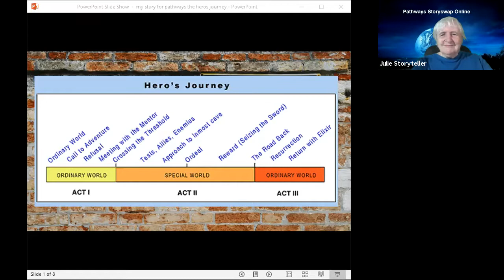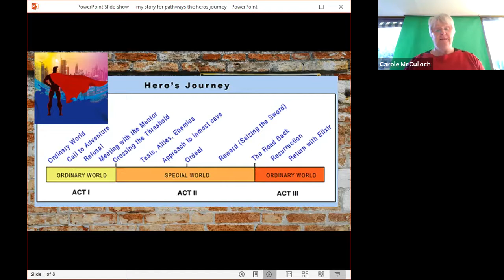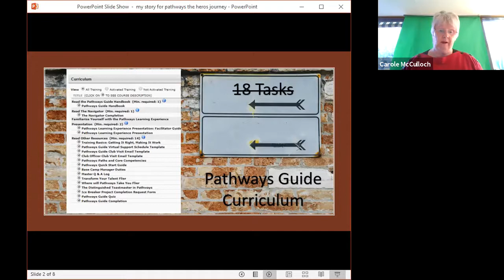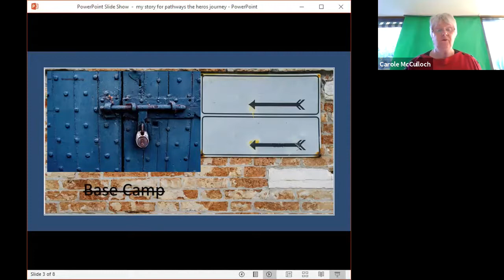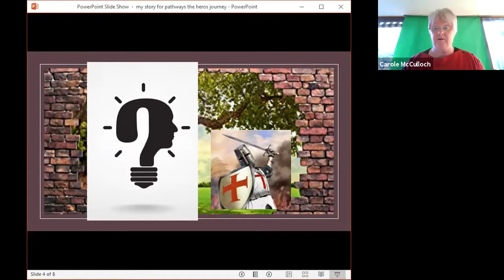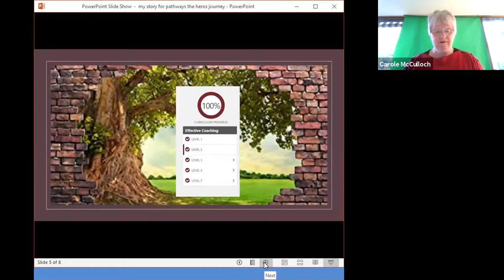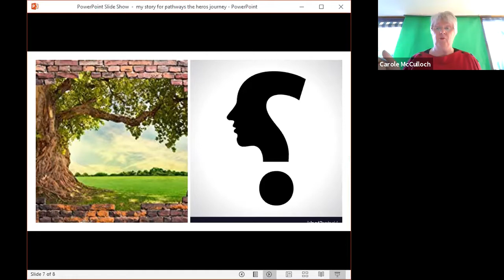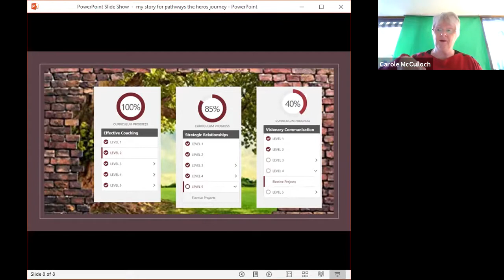Four first Pathways stories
Pathways Storyswap n°1 The stories
(next separate the Table Topics answers)
Time keeper: Assyl Bolzhanova (also team member)
Zaldy Co, present, also a team member of the D.T.M. project
Carole McClulloch, speaker and TM of the meeting
Michelle Alba-Lim, speaker and TT Master (TT are in the second part not in this video)